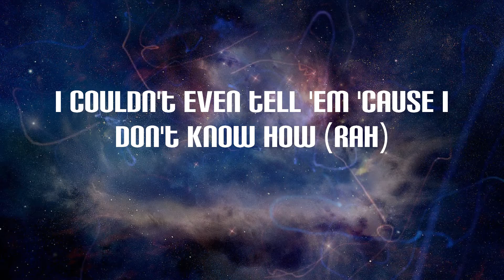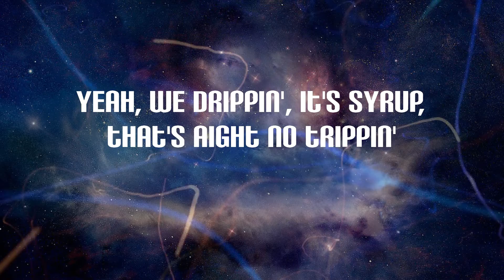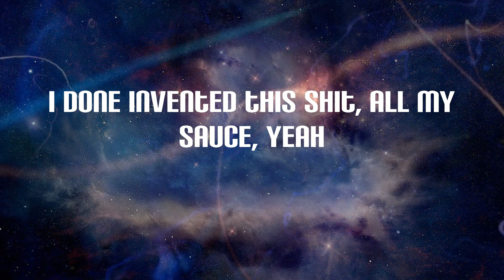Yeat - On tha linë (Lyrics)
On tha linë Lyrics:
Yeah, how does he does it? (Rah, yeah)
Stuck in the mix, mix pills, yeah, 'cause I love it (phew, yeah)
Forty-five seconds, you in and you out for a dozen (phew)
Yeah, and this money too far, gonna save that shit, I won't touch it (yeah)
Back off a shot, gon' break, kick back like buckets
Snappin' the fakes in my circle like Kit-Kat does it
I can take your lil' bitch if I want to, yeah, but I doesn't (but I doesn't)
I just chopped up the G65
Took it straight out the shop, take it back to my house (woo)
They ask how the hell I make money
I couldn't even tell 'em 'cause I don't know how (rah)
Turn up that bih' 'til it blazin', yeah
Turn up the bih' 'til it bounce (yeah)
We too far gone, couldn't save that shit
So Perc'd out, yeah, on the couch (yeah, yeah)
I'm a big dog, yeah, you a mouse, yeah
Can't even rock with us, you not a boss, yeah
I done invented this shit, all my sauce, yeah
And I'm gon' rock out at every show, yeah (hold up)
You not my twin, you not my bro (hey, hey)
Everywhere I go, I'm takin' my plug
Yeah, we drippin', it's syrup, that's aight no trippin'
Sippin' on syrup all day, couldn't hold it in, I'm pissin'
He done put everything on the line, on the kid, now he end up missin'
When you got a lot of money comin' in
Then you better start the big tippin' (flip it)
And I'm gon' rock out at every show, yeah